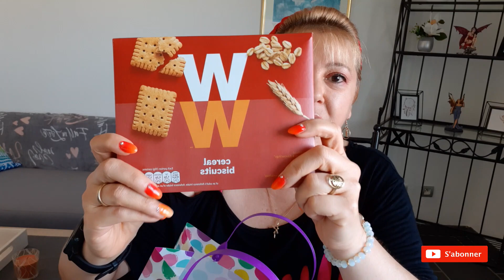GRAND CONCOURS rentrée produits WW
bonjour à tous on se retrouve pour une nouvelle vidéo un peu particulière "concours WW" n'hésitez pas à vous abonner, liké, partager, activer la petite cloche pour ne recevoir les prochaines vidéos, et de commenter si vous avez aimé, bon visionnage